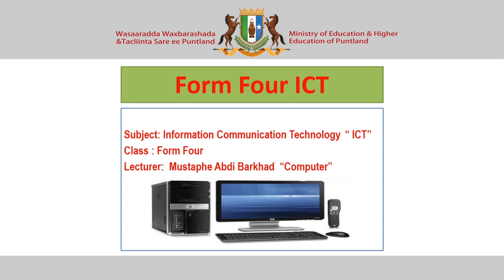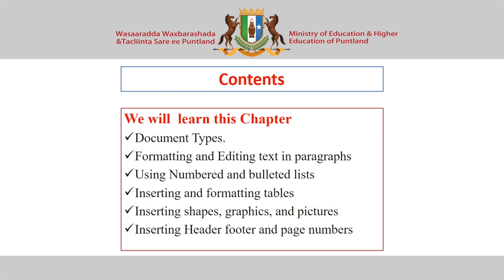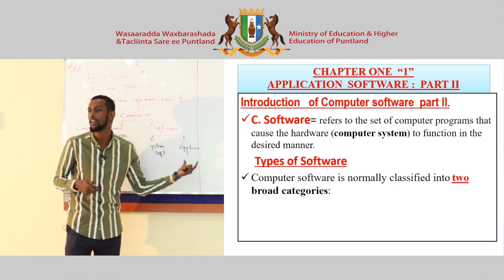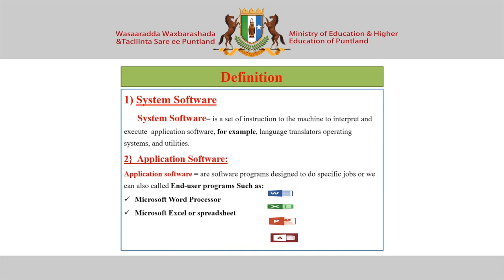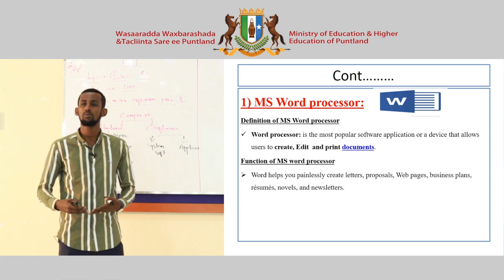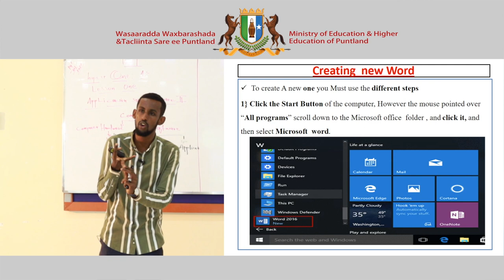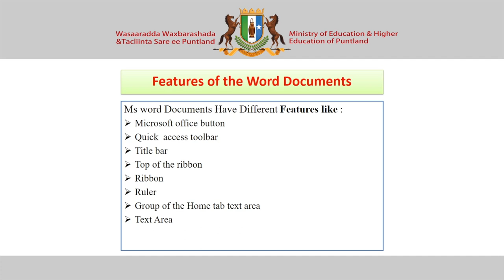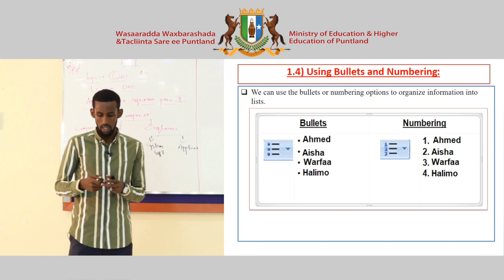Secondary ICT - Chapter 1 - Lesson 1A